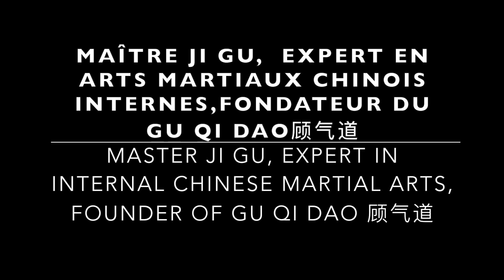Internal Chinese 🇨🇳 Martial Art LONG POLE／8 M／STICK 抖大杆之内劲训练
MASTER JI GU，EXPERT IN INTERNAL CHINESE MARTIAL ARTS, He is a direct student of the chinese martial arts great masters: Yang Zhengduo, Fu Zhongwen, Gu Liuxing ...